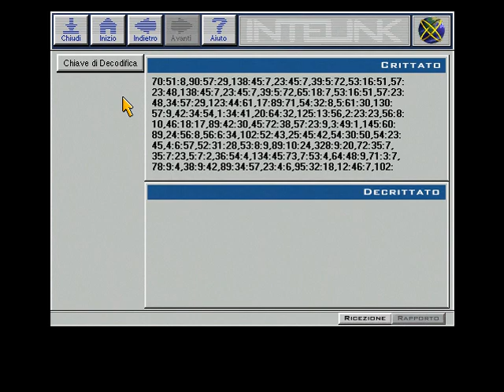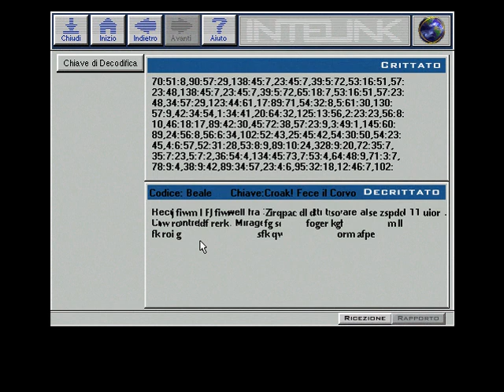Spycraft: La grande sfida (ITA) - (13/16)